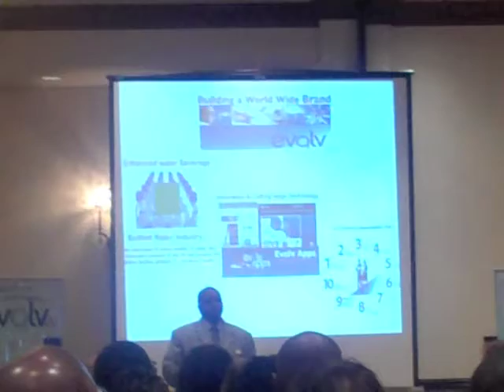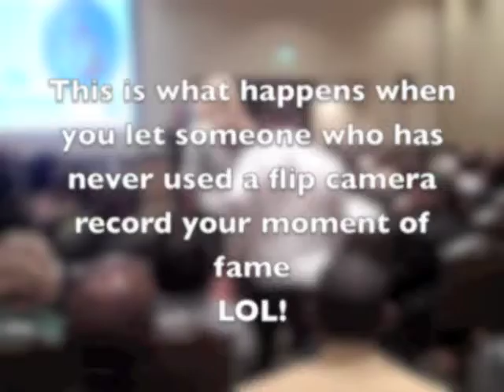My Story Day7-Evovl Regional & $1,000,000 bonus announcement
Some footage of mike healy at the evolv regional in Atlanta and the $1,000,000 bonus announcement